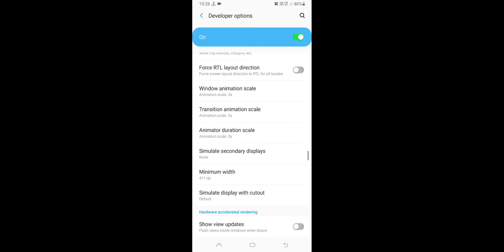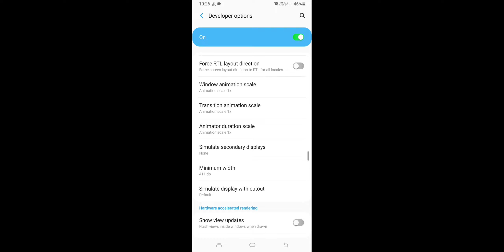Call Of Duty FPS increase Setting | Call Of Duty FPS Kaise Increase Kare